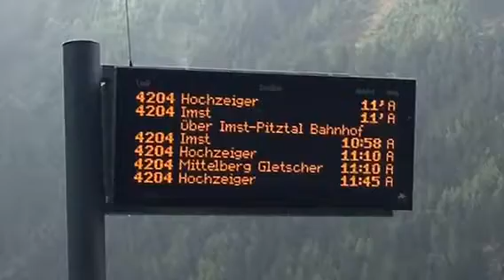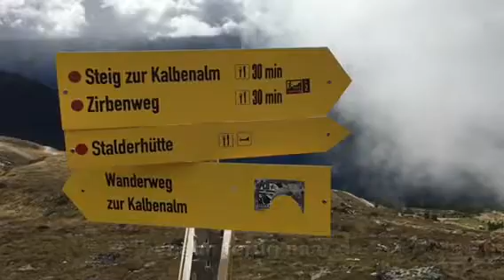Videodagboek: Dag 4 van mijn vakantie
Vandaag dag 4 van mijn videodagboek. De dag kan je het best beschrijven als van alles wat. Het was koud vanmorgen 4 graden met nevel en regen. Op de bergen, als je die al kon zien, lag een dun laagje poedersneeuw.

Na het ontbijt met de bus naar het informatiecentrum gereden om een Freizeitpass te kopen Met deze pas kan je overal in het Pitztal met de bus terecht. En wij kozen dit keer ook voor een Gletacherpark kaart Naast de verschillende Bergbahnen biedt deze kaart nog extra voordelen.

In de middag trok de bewolking deels weg en besloten wij met de Hochzeigerbahn naar boven te gaan.

Boven was het koud als de bewolking de kop op stak en warm als de zon zich liet zien. Soms viel er neerslag naar beneden die geen keuze kon maken tussen regen of natte sneeuw. Wij besloten vanaf het middenstation naar de Sechszeiger te wandelen.

Na een korte pauze op de top, de bewolking liet zich weer eens zien, liepen wij via een andere route naar de Kalben-alm.
Wat een leuke Alm is dit, zeker voor jonge kinderen. Na dit bezoek weer op ons gemaak terug naar de Bergbahn. Wij begonnen met kou en regen maar sloten de dag af met een strak blauwe lucht.